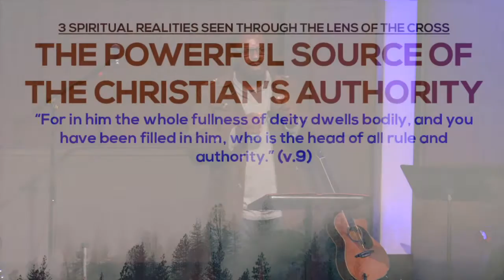The Cross of Jesus Christ Forever Set Christians Free From the Dominion of Satan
3 Spiritual realities seen through the lens of the cross:

• The twisted roots of false teachers
• The powerful source of the Christian's authority
• The disarmament of the spiritual rulers and powers

Watch for detail explanation of these three spiritual realities